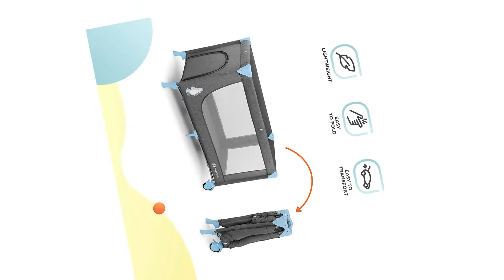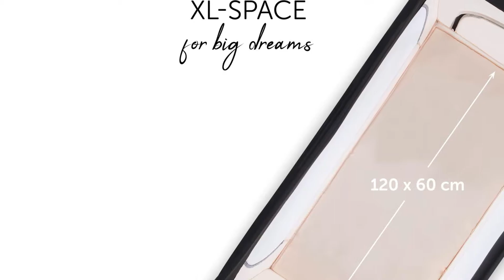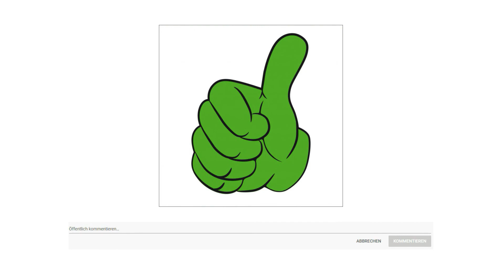ᐅ Reisebett Test 2023 | Top 3 Reisebetten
in diesem Video geht es um die besten Reisebetten.

Der Qualitätssieger in unserem Reisebett Test geht an das Lionelo Fie.

Spielen und Schlafen. Viel Platz nach dem Aufstellen, 100 mal 100 mal 76 Zentimeter, ermöglicht das Spielen von mehreren Kindern. Abriebfester Stoff auch mit einem feuchten Tuch abwischbar, ermöglicht den Einsatz des Laufstalls Zuhause und unterwegs.
Verstärkte Konstruktion, Absicherung vor unbeabsichtigtem Zusammenklappen, Räder mit Bremsen und keine scharfen Kanten garantieren Sicherheit Ihres Kindes im Laufstall.
All in one Set. Laufstall, Reisebett, Beistellbett und Spielmatte. Kinderbett oder Spielplatz bei Opa und Oma, sorgt für sicheren.
Praktisches Zubehör. Der Laufstall Lionelo Fie wird mit viel Zubehör ausgestattet. Im Lieferumfang befinden sich Transporttasche und Faltmatratze.
Rundumsicht. Luftige Seitenwände aus einem Netzstoff ermöglichen ständige Aufsicht des spielenden oder schlafenden Kindes. Von außen zu öffnender Eingang verwandelt den Laufstall in einen idealen Spielplatz für Ihr Kind.

Die alternative ist das Kinderkraft Reisebett.

Das JOY Reisebett ist für Kinder von Geburt an bis 25 Kilogramm bestimmt. JOY ist einfach zusammenzuklappen, und mit der im Set enthaltenen Tasche ist der Transport sehr leicht.
JOY hat eine solide, stabile Stahlkonstruktion. Standardverriegelungen verhindern ein selbständiges Zusammenklappen. Die Rollen sind mit praktischen Bremsen ausgestattet. Eine zusätzliche Verriegelung befindet sich am Bettboden. Das JOY Babybett entspricht der Norm EN 716.
An einer der kürzeren Seiten befindet sich ein Eingang für das krabbelnde Kind, der mit einem Reißverschluss geöffnet und geschlossen wird. Die Rollen, die anstelle von Hinterbeinen angebracht sind, erleichtern das Schieben des Babybettes von einem Platz zum anderen. 3 Seiten bestehen aus einem atmungsaktiven Netz.
Das Reisebett hat eine Standardgröße 126 mal 65 x mal 76 Zentimeter, so dass es sowohl ins Schlafzimmer der Eltern als auch ins Hotelzimmer passt. Nach dem Zusammenklappen beträgt seine Größe 76 mal 20 mal 20 Zentimeter, dadurch passt es sogar problemlos in einen kleinen Kofferraum.
Im Set sind eine Reisetasche und ein harter Bettboden, auf den eine Matratze in der Standardgröße 120 mal 60 Zentimeter gelegt werden kann, enthalten.
Der Preis Leistung Sieger in dem Reisebett Test ist das Hauck Dream and Play Plus.

Das Babyreisebett Dream N Play Plus ist ein praktischer Begleiter auf Reisen oder im Urlaub. Mit diesem Bett sind Sie und Ihr Kind immer mobil und Ihr Liebling muss nicht auf die gewohnte Geborgenheit verzichten.
Das leichte Kinderbett ist klein zusammenfaltbar und mit nur wenigen Handgriffen aufzubauen Das gefaltete Babybett kann Platzsparend in der mitgelieferten Tasche aufbewahrt werden.
Der seitliche Reißverschluss, welcher nur von außen zu öffnen ist, ermöglicht älteren Kindern selbstständig ein und auszusteigen und garantiert tolles Spielen.
In diesem Bettchen können Sie Ihr Baby beruhigt schlafen oder spielen lassen. Hier ist es sicher aufgehoben und Sie haben Ihr Kleines durch die großen luftdurchlässigen Sichtfenster immer im Blick.
Für noch mehr Komfort ist zusätzlich die weiche Schaumstoffmatratze Sleeper sowie das Spannbetttuch Bed Me erhältlich.